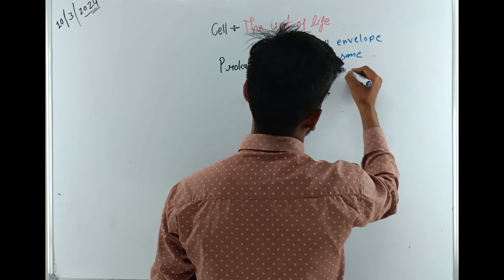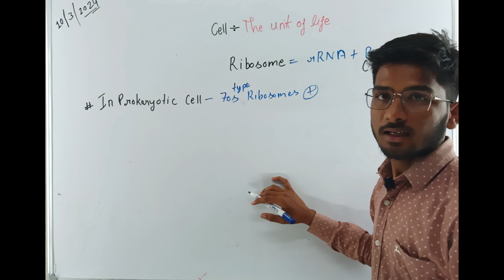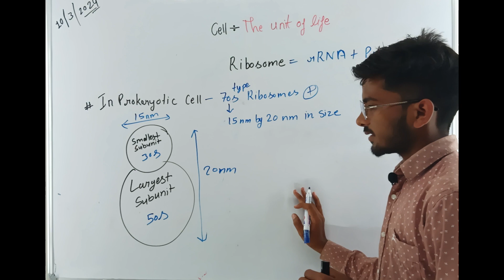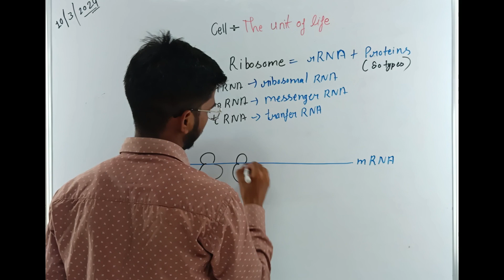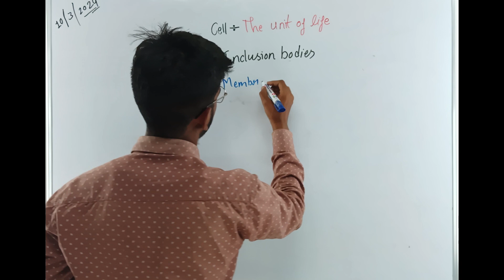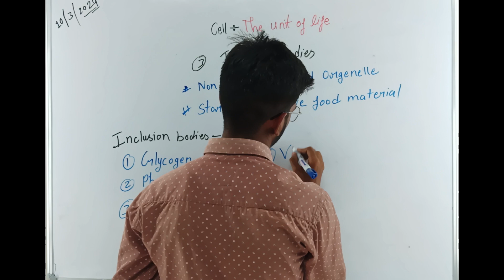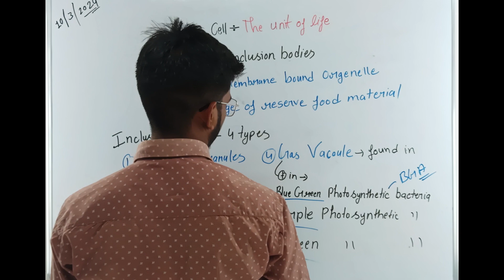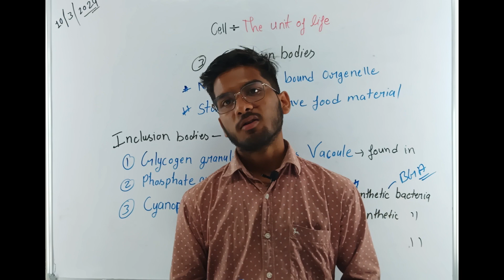L - 07 || Cell The Unit Of Life || NEET 2025 || Class 11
Topic To Be Covered :-  Prokaryotic Cell:- Ribosome, Inclusion Bodies

For Neet Student And Class 11, 12

NCERT LINE BY LINE Fully Ncert Lines Cover

Give Me One Chance And You 'll Be Love Me

 Bio Boy